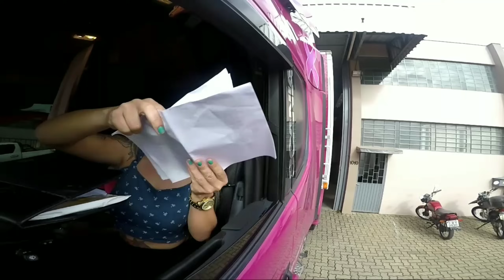Mais uma para o chão... cliente satisfeito